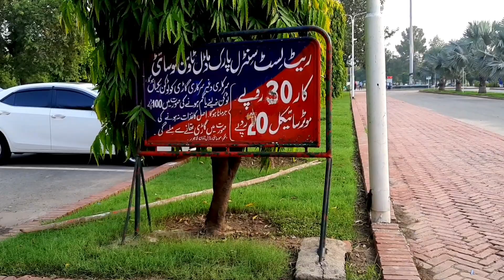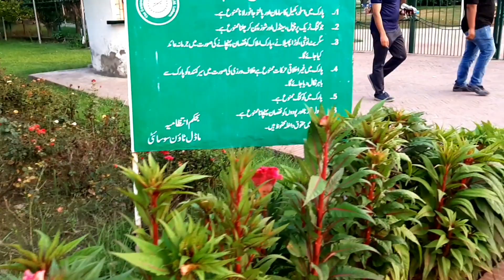Going To Model Town Park Lahore By Maria Ansari Home Channel .